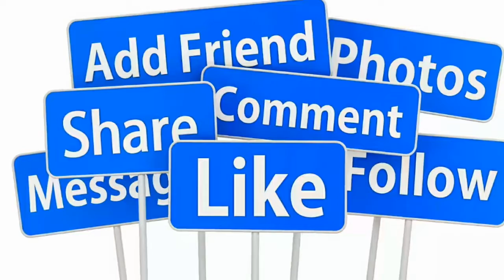Rajanikant ne dekhi apni film kaala , first show.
TRAIN IN THE WATER
बाबाओं का ऐसा ग्रुप डांस आपने आज तक नहीं देखा होगा, BABA'S super Funny Group Dance.